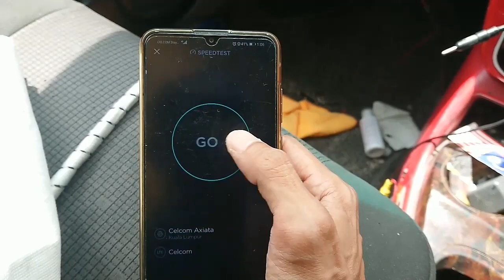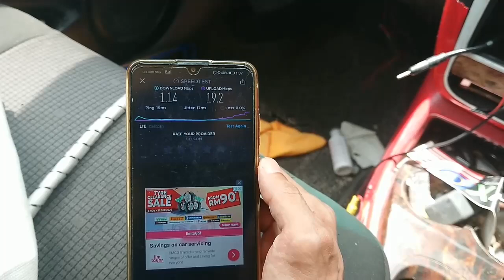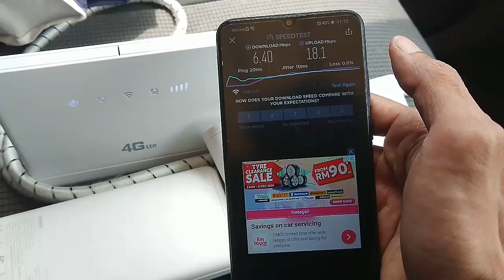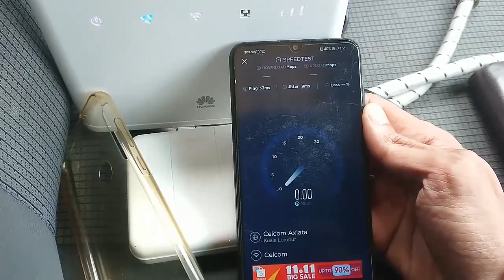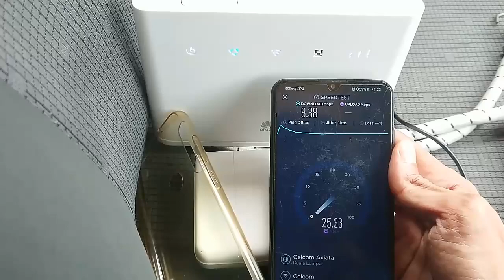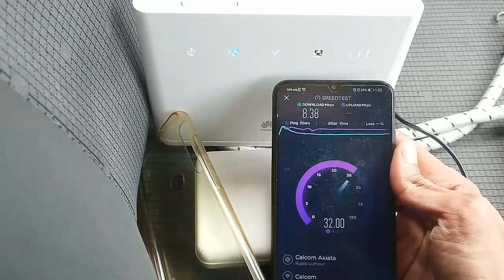modem 4g oem cp vs modem huawei b310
untuk video kali ni saya nak buat perbandingan antara modem oem ni dengan modem huawei b310 kawasan rumah saya ni ada line celcom jerk so saya xboleh nk dapatkan speed celcom yang tinggi sbb congest so anda boleh nilai sendiri dan bandingkan modem mana yang paling kuat dan yang terbaik untuk dibeli.